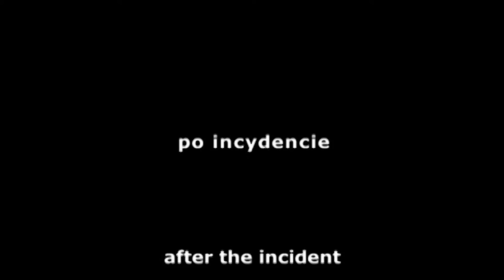'Wymyk' - scena warsztatowa - Wajda School and Studio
PL: Scena warsztatowa nakręcona podczas kursu EKRAN w Wajda School była częścią przygotowań do realizacji  filmu "Wymyk" w reżyserii Grega Zglińskiego. W scenie występują Julia Kijowska i Robert Więckiewicz.

EN: Workshop scene filmed during the course EKRAN in Wajda School was part of preparations for the film "Courage" directed by Greg Zgliński. In the scene we see Julia Kijowska and Robert Więckiewicz as the main characters.